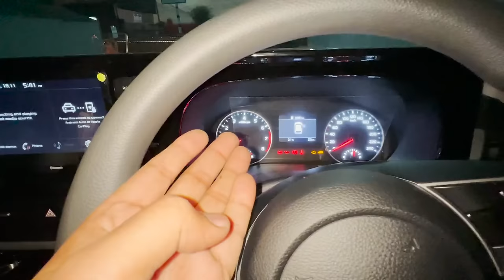New Car le li 😱 | Yaatri